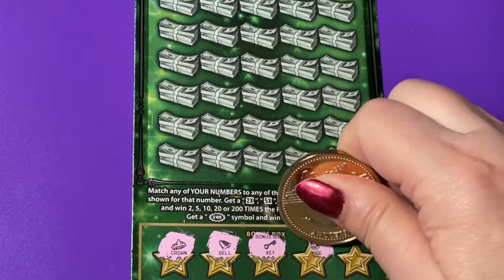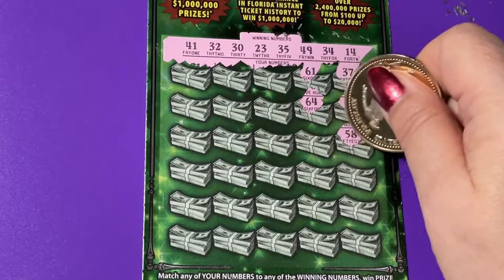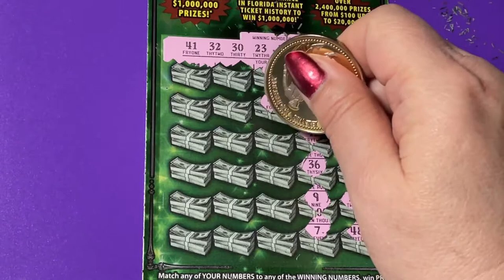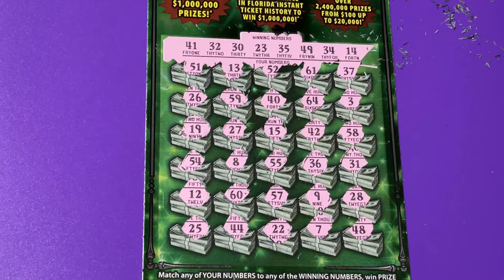FASTEST ROAD FOR ME TO TRY AGAIN!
Looking for the winning ticket! We are a family that loves to scratch a variety of instant tickets. We are hoping to win something big! Come along with us and wish us luck! If you would like to buy a Florida Lottery ticket, I will go in on half the cost of the ticket and I will split the winnings 50/50 with you. That way we have twice the chances of winning if we buy two tickets. We do have playlists for you to watch, where the tickets are grouped by dollar amounts. Be sure to watch the playlist titled "Important Information" for links that you should not click on if found in our comments section. Have a blessed day!